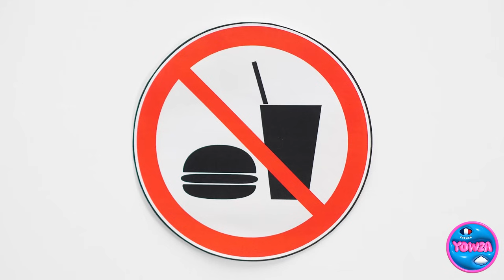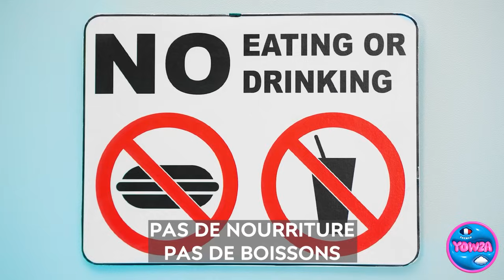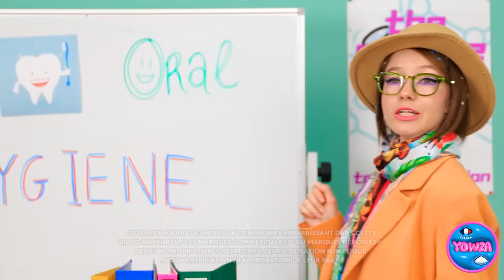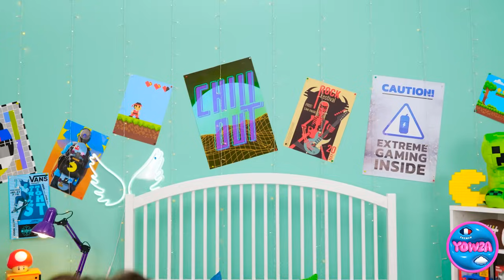J'AI CONSTRUIT UN PETIT HÔPITAL 🚑💖 Incroyables gadgets et objets artisanaux par YOWZA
Préparez-vous à être captivé par la magie de la fabrication de miniatures et vous trouverez peut-être l'inspiration pour vos propres projets ! 🚑💖✨Et restez à l'écoute pour d'autres astuces géniales et des relookings époustouflants.